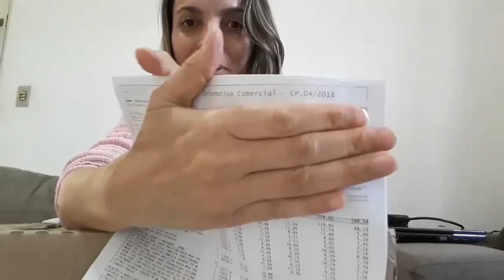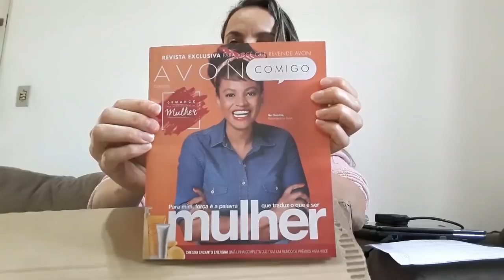Caixa Avon 4 participação Bellinha